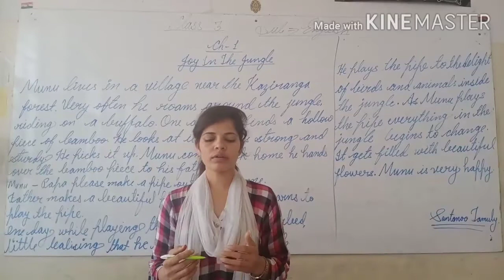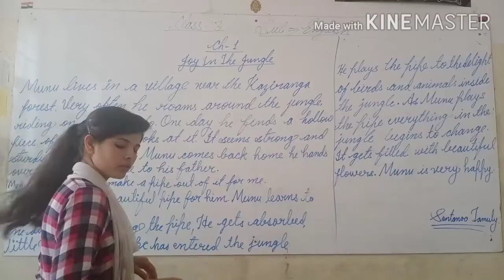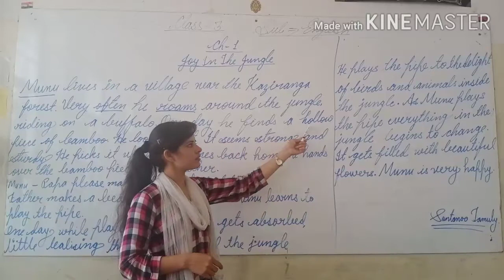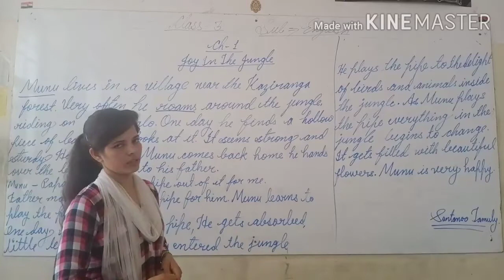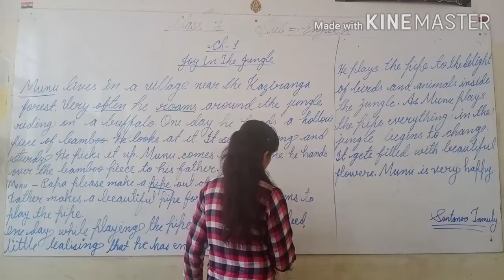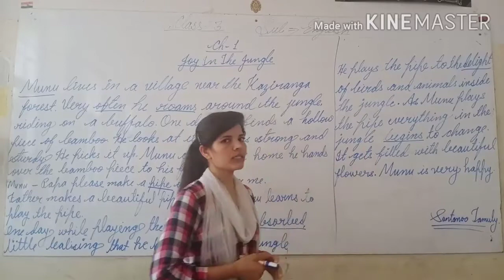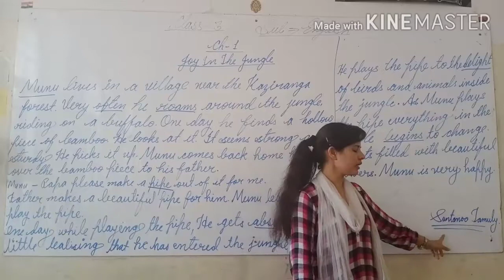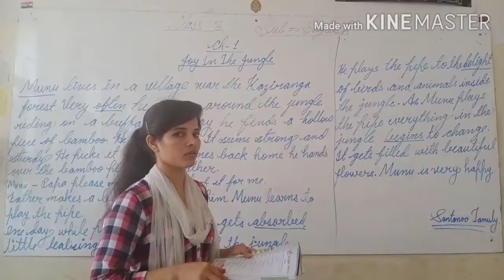Joy in the jungle